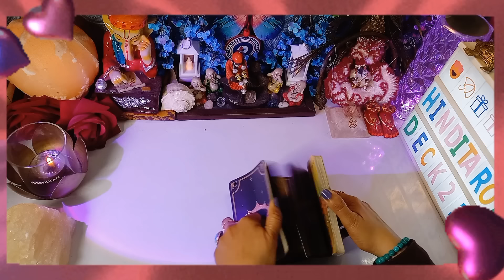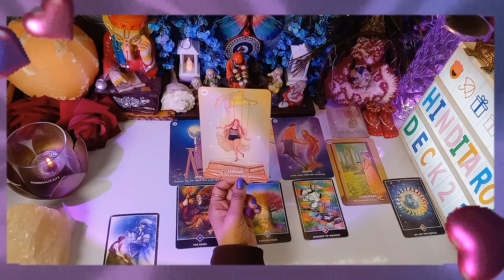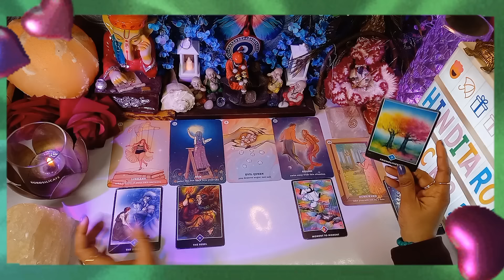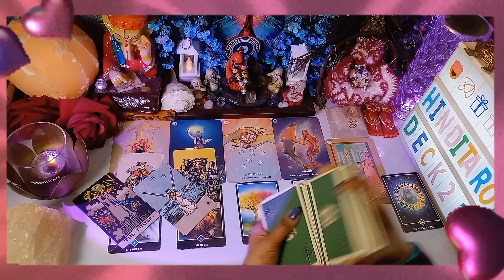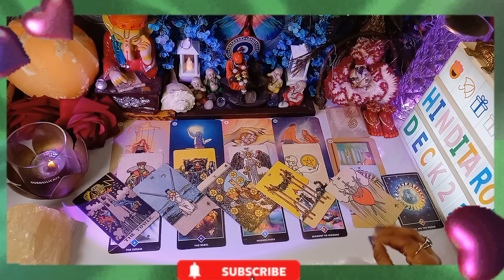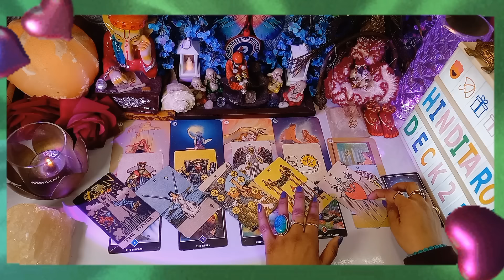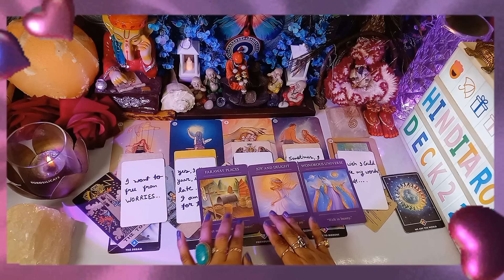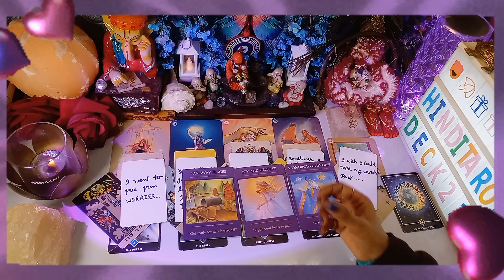MORNING CURRENT FEELINGS TAROT HINDI- UNKA CURRENT FEELINGS NEXT ACTION TAROT CARD READING TODAY 222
🦋⭐️Hello everyone!!
Om Sai Ram ...Jai Mata Di...

YOUR QUERIES-hinditarotdeck222
candlewaxreadinginhindi candlewaxreadingtarotinhindi tarot tarotcardreading hinditarotdeck222newvideo hinditarotreading hinditarotdeck222today currentenergy currentfeelingstarot tarotreadings reuniontarothindi tarotcardreadinginhindi currentenergytarot hinditarotdeck222 hinditarot222 lovetarotreading tarotcardreadinglove currentfeelingstarot currentfeelings currentfeelingspickacardhindi woaapkiphotodekhtehaitubkyasoachtehai currentfeelingspickacardreadinginhindi tarotcardcurrentfeelings tarotcardcurrentsituation tarotcardcurrentreading tarotcardreadingcurrentfeelings tarotcardreadingcurrentfeelingshindi terocardreadingcurrentsituation tarotcardreadinghiscurrentfeelings tarotcardreadingtheircurrentfeelings tarotcardreadinginhindicurrentfeelings currentfeelingstarothindi currentfeelingstarotcardreadinginhindi currentfeelingstarotinhindi curentfelingterocardhindi currentfeelingsofpartnertarotinhindi currentfeelingtarot lovetarotcardreading tarotcardreadingtoday tarotreadingtoday tarotinhindi terohindi tarotcardreading terocardhindi2021today tarotlovereadingtarotcards terocardinhindi terocardinhinditoday terocardhindi tarroreadinginhindi cardreading cardreadinginhindi tarotcardreadinginhinditoday tarotcardreadinghindi 222tarothindiurdu karma karmatarot blackmagic crush spirituality spiritualawakening intution messages coaching relationship hermit lovers messagefromyourperson love advice wheeloffortune upay angelnumber angelnumbers shadi ramzan eid manifest manifestation manifestationmusic inspirationalvideo reiki lawofattraction numerology astrology vastu horoscope trendingvideos healing divine mystic telepathy entertainment remedies dreams yourperson channeledmessage oraclecards aceofcups soulmate meditation rashifal latestvideos symptoms soulmate news subliminals mantras runes dil futurespouse lovemarriage magicwandtarot manifestationtechniquethatreallywork future2021 action marathi urdu husband wife karmiccouplesindia freetarotcardreadingreadingonline tarot 222tarot hinditarot,hinditarotreading hinditarotreadingtoday hinditarotcard hinditarotcardreading twinflamereadigtoday twinflame thirdpartysituation222 hindi tarot#222hindi tarot card#222hindi tarot today#Current feelings#Current feelings 222#Hindi tarot card#Tarot card reading#Tarot card reading 222